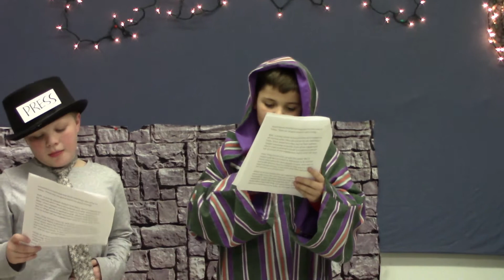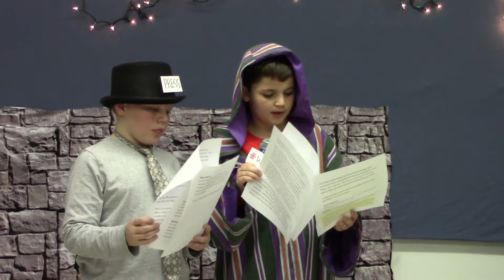WFBC Breaking News in Bethlehem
As Holy Week approaches next week, it is nice to remember the gift God gave us through the birth of Jesus Christ. Our LOGOS 3rd through 5th grade Bible Study Class made this New Bulletin!